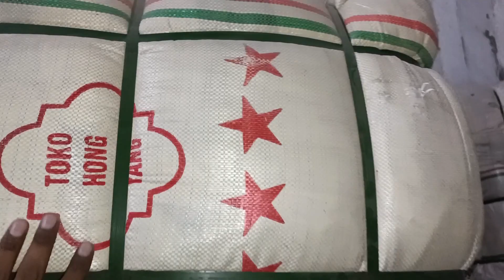Japani 100kg bundle Mix socks 🧦 A quality winter socks|wholesale|preloved Nawaz traders official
order 1 bundle